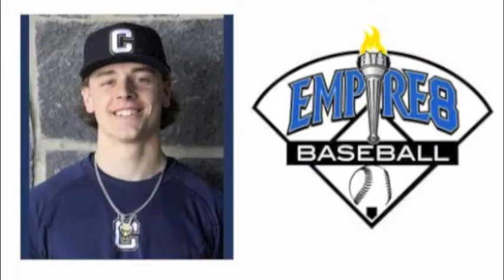E8 Athletes of the Week: March 23-29, 2015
Men's golf and outdoor track and field have held their first events of the spring season, bringing the Empire 8 up to a full slate of spring sports in action. Those earning weekly honors for the week of March 23-29, 2015 include...